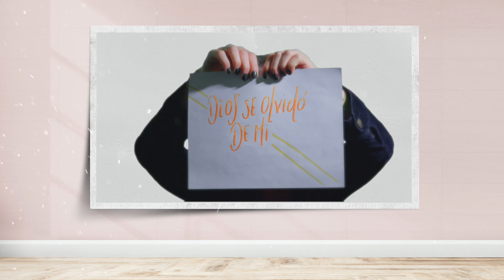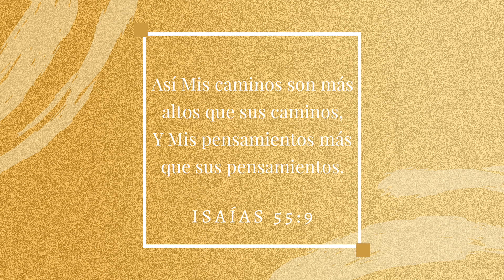Mentira: Dios se olvidó de mí | Nicole Forgette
Había tratado de hacer todo lo posible para ser más extrovertida, tomando el asunto en mis propias manos, buscando formas de estar más a la vista y ser aceptada, lo que solo me llevó a estar agotada, agradar a la gente por razones equivocadas y nunca resultaba como yo esperaba. Me he sentido olvidada. Olvidada por mis amigos, y no considerada como una opción para matrimonio. En ocasiones pensé que Dios me ignoró o me olvidó. No dejes de ver el testimonio de Nicole donde nos cuenta el efecto que tuvo la mentira en su vida y sobretodo la Verdad que la liberó en nuestra Serie el Poder de la Verdad.